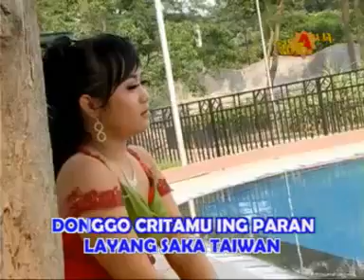LAYANG SOKO TAIWAN BY ASIH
Korin Awi

By fb Nancy Lin